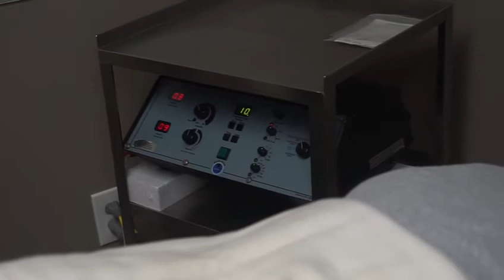Dark Spark: Day To Day life of Errict Rhett Jr.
Athletes Interview - Dark Spark Errict Rhett Jr.